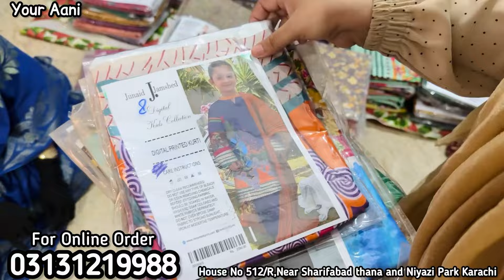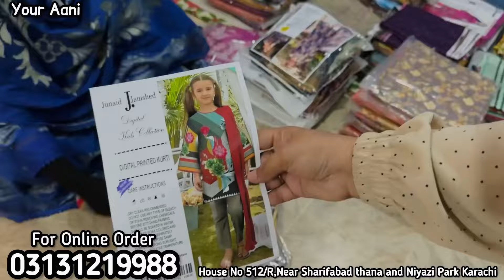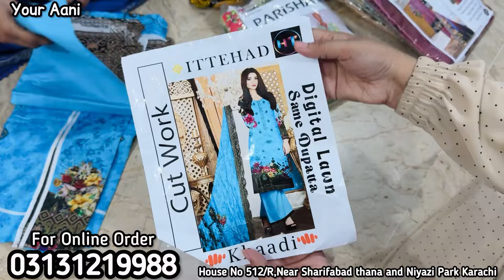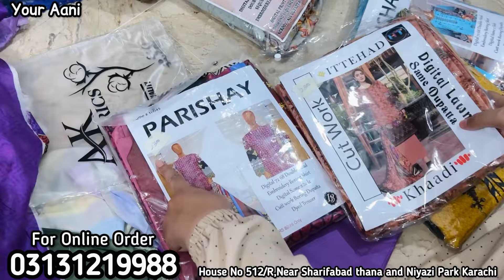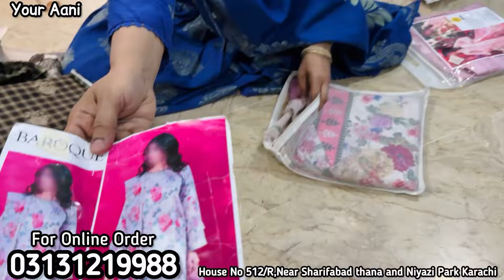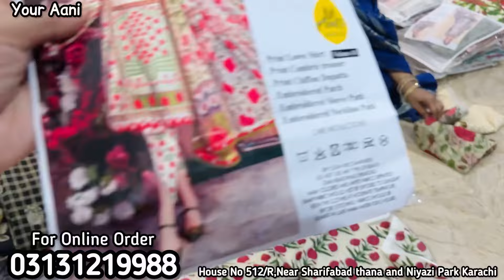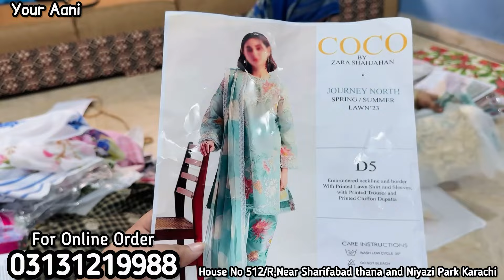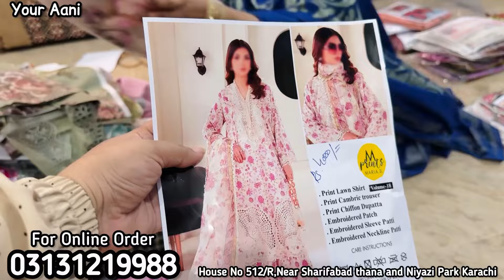Maria B Lawn Dresses | Khaadi Ladies Branded Collection | Your Aani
Hurry Up | Maria B Lawn Dresses | Ladies Branded Collection | Your Aani

Dua  Collection
House no. 512/R,
Near Sharifabad thana and Niyazi Park Karachi
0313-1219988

Trending styles
Vlog pakistan
business ideas in pakistan
business ideas
business
small business ideas in pakistan
online business
small business ideas
business talk
container market
cosmetic
jewlery
makeup
Nishat
gul ahmed
Maria B
sapphire
Warda
Anarkalli
Ichra Bazar
Landa Bazar
That's expensive

Facebook Page Follow
Apny Shop Ki  Video Banwany K leye Is Number Pe Contact Karay 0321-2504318